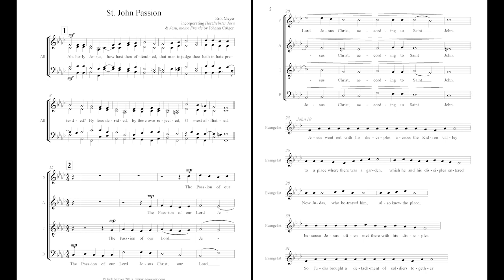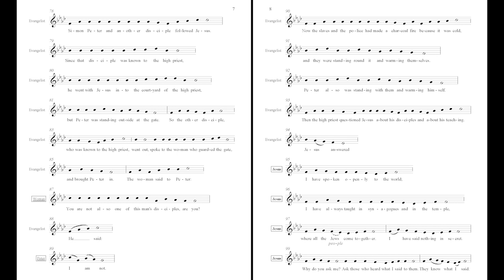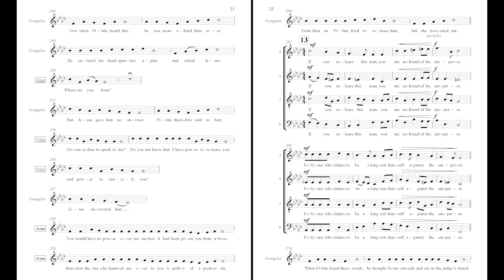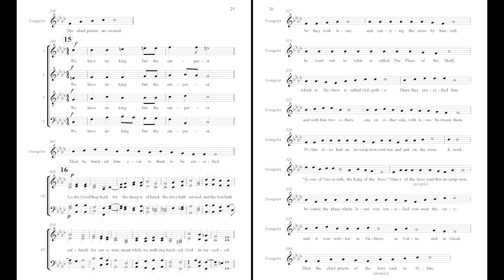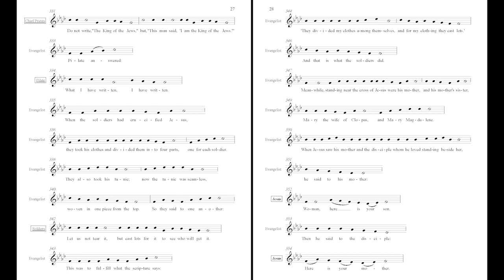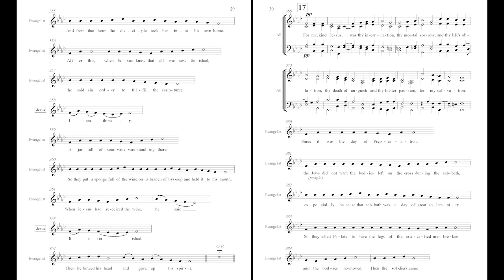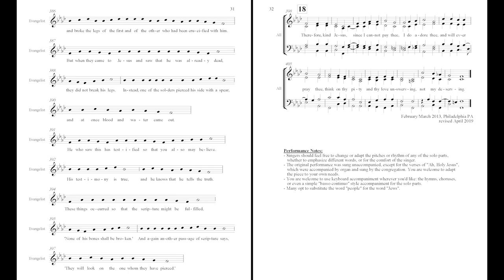Erik Meyer - St. John Passion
The Passion according to John - setting by Erik Meyer